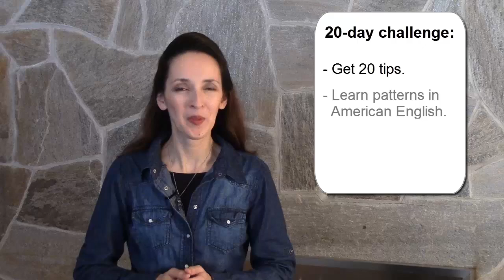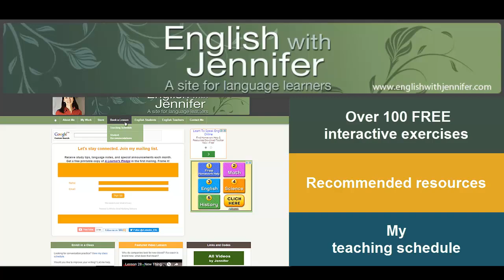Learn to Understand Fast Speech in English: a 20-day challenge with JenniferESL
Need captions? Click on CC.

In this 20-day challenge I'll offer twenty tips to help you understand fast speech in English. Each daily lesson will offer explanations, models, and practice. Additional practice will be posted on my

INDEX:
0:01 Introduction
0:32 Why fast speech is a challenge
1:25 The 20-day challenge
2:00 Useful links

TEACHERS: Link to related post.